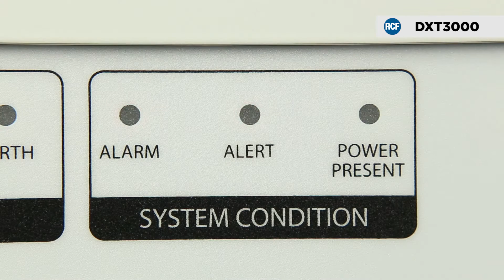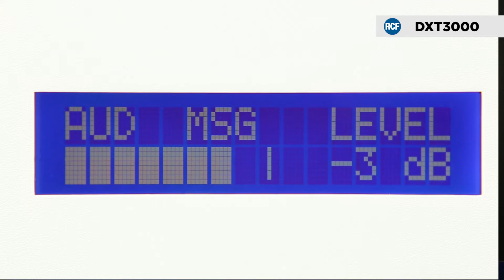RCF DXT 3000 Sistema di Emergenza Evacuazione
DXT 3000 è un sistema di evacuazione intelligente, per montaggio a parete dedicato alle applicazioni di piccole e medie dimensioni, dove è richiesto un sistema di EN54-16:2008.
È costituito da una unità master, MX 3250, basata su DSP digitale ed equipaggiata fino ad un massimo di 6 amplificatori di potenza sviluppati secondo la tecnologia RCF classe D+, in grado di fornire fino a 250W per linee di diffusori a tensione costante a 100V o 70V. Uno degli amplificatori, inoltre, può essere configurato come unità di ricambio in caso di guasto, con sostituzione automatica.
L’unità MX 3250 ospita anche le batterie ed il circuito di back-up per il passaggio all’alimentazione DC.
Inoltre ha tutti gli ingressi, i controlli ed messaggi pre-registrati necessari per ottenere una vera e propria soluzione plug & play.